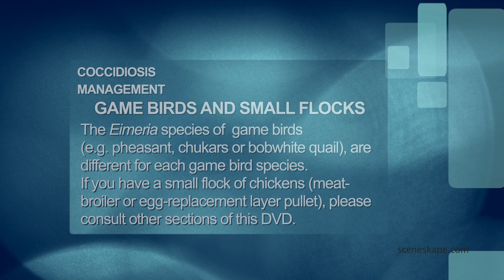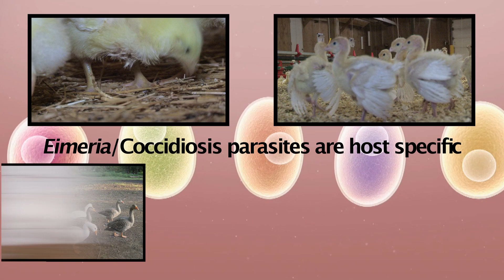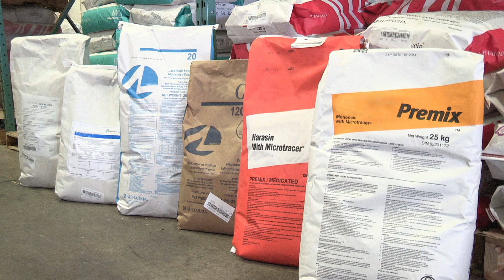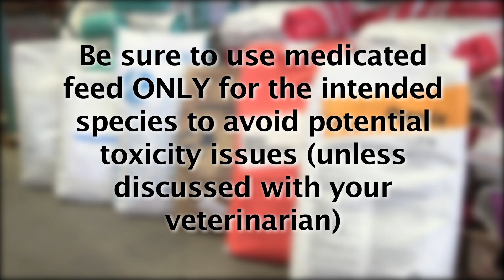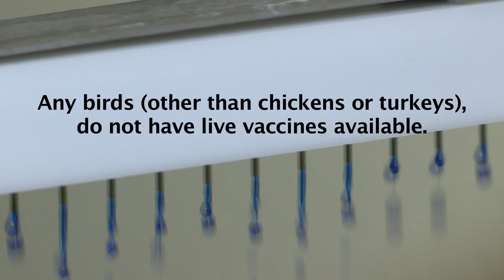Coccidiosis Management - Game Birds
A specific look at managing coccidiosis in Game Birds and Backyard flocks.